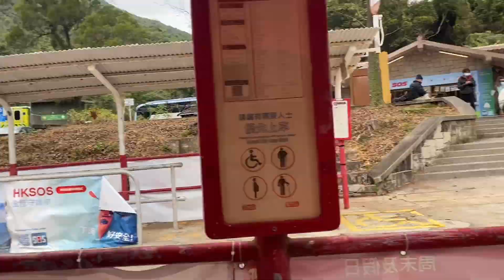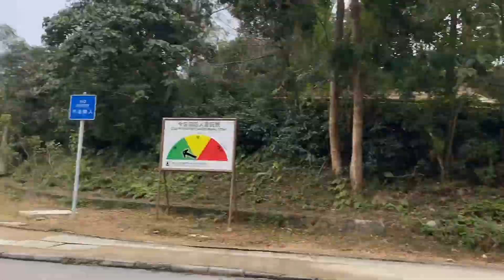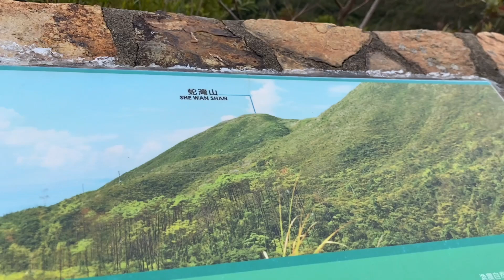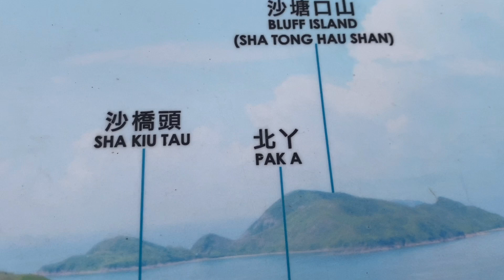Hike to HK GEo park